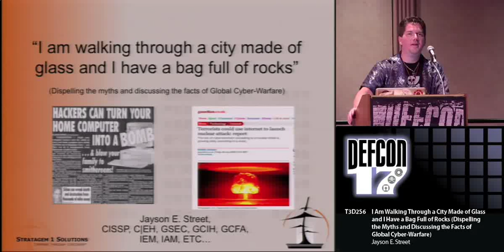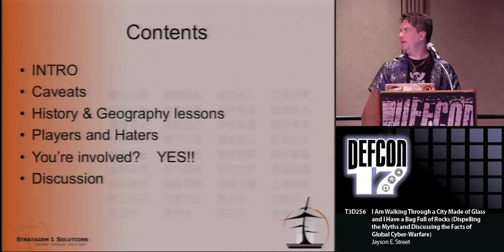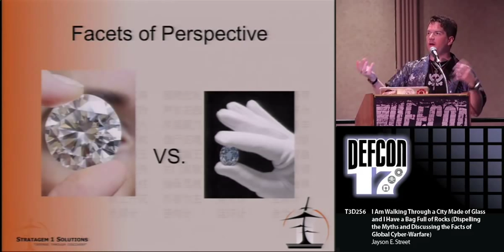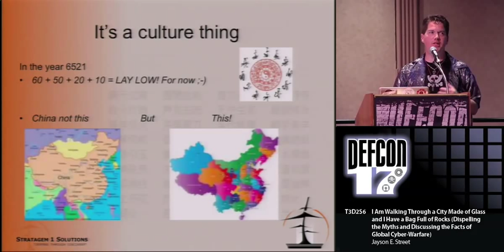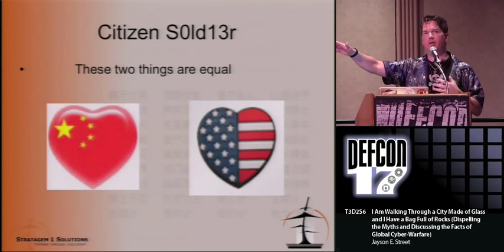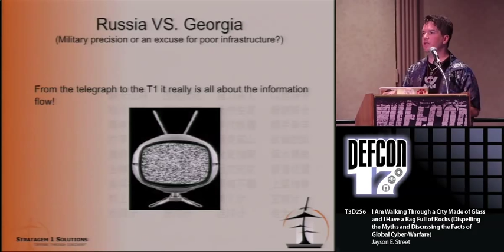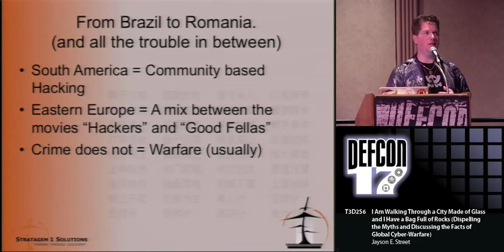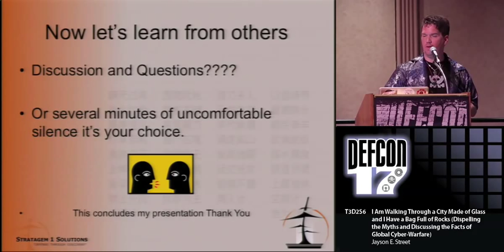DEFCON 17: I Am Walking Through a City Made of Glass and I Have a Bag Full of Rocks"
Speaker: Jayson E. Street CIO Stratagem 1 Solutions

There is a war being raged right now. It is being fought in your living room, in your dorm room even in your board room. The weapons are your network and computers and even though it is bytes not bullets whizzing by that does not make the casualties less real. We will follow the time line of Informational Warfare and its impact today. We will go deeper past the media hype and common misconceptions to the true facts of what's happening on the Internet landscape. You will learn how the war is fought and who is fighting and who is waiting on the sidelines for the dust to settle before they attack.

We will discuss in a logical manner what is really going on as it relates to Cyber-Warfare. The answers and the questions raised will surprise you!